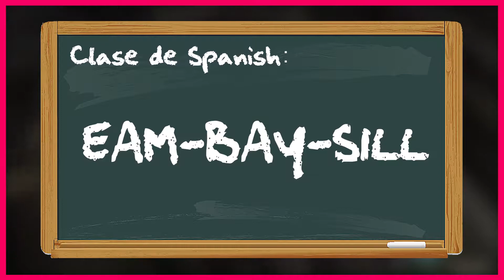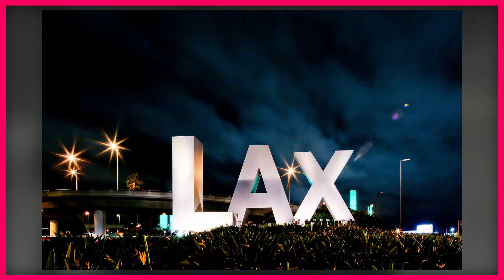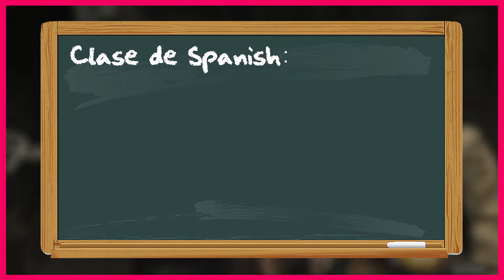What You Learn In Resident Evil 4 | Before the Remake Retrospective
Hey peeps! In this episode, we talk about the Introduction of Resident Evil 4 and how this game introduces its gameplay concepts. In the midst of the Resident Evil 4 Remake news, let's dive into a retrospective video and see what we learn from this capcom game.

Join Miss And Mister Gaming. Gaming couple with podcast commentary.

Consider joining our Youtube Miss And Mister Membership, or becoming a Patron for exclusive podcasts, videos, and streams.

Our exclusive Discord is completely FREE to join, provided you are active in our comment section and have spoken to us directly through comments or streams. Let us know if you'd like to join.